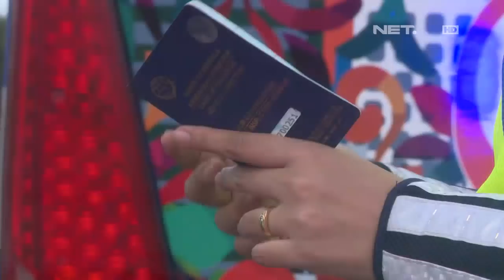Diberhentikan, Pria Ini Selipkan Uang Damai ke Polwan - 86